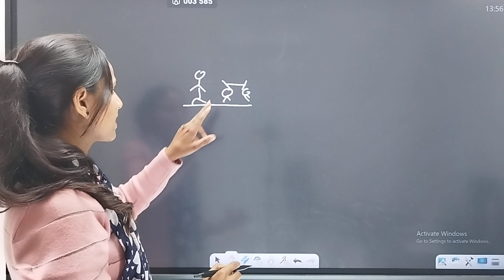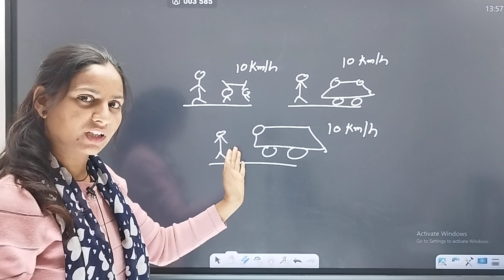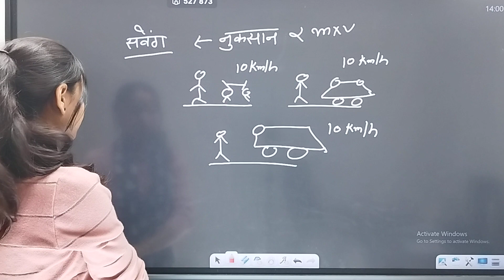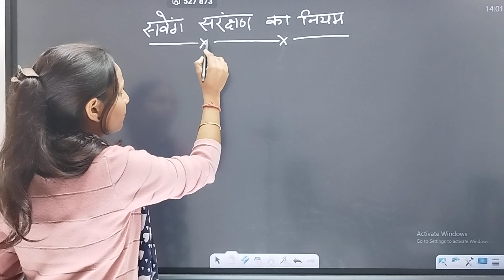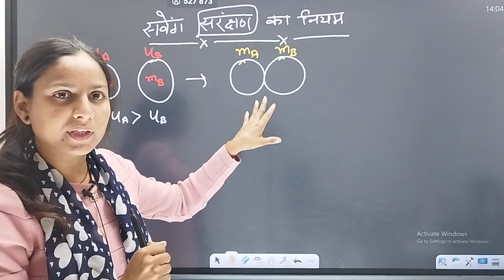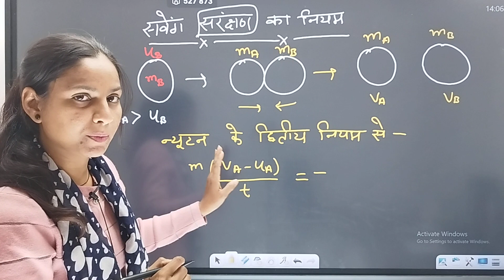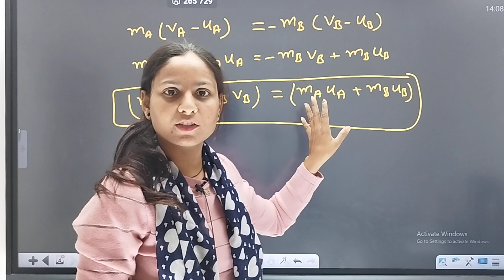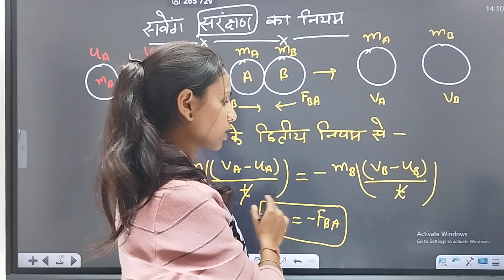संवेग के संरक्षण का नियम | chapter - 05 | L-4 | NCERT 2023 - 24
न्यूटन के तीसरे नियम द्वारा विज्ञान का एक ओर महत्वपूर्ण नियम ज्ञात होता है जिसे संवेग संरक्षण का नियम (Law of Conservation of Momentum) कहते हैं। संवेग संरक्षण के नियम को  गति के दूसरे नियम से निगमन कर सकते हैं।
यदि एक या एक से अधिक वस्तुएं द्वारा एक दूसरे पर पारस्परिक बल लगाया जा रहा  तो इस क्रिया के पूर्व व पश्चात् उनका कुल संवेग संरक्षित रहता है, जब तक कि उन पर कोई बाह्य बल ना लगा           p = mv

आवेग (J): संवेग में परिवर्तन को आवेग कहा जाता है। J = Δ P = संवेग में परिवर्तन। वे भौतिक मात्राएँ जिनमें केवल परिमाण होता है और कोई दिशा नहीं होती है , जिन्हें अदिश मात्रा या अदिश कहा जाता है। उदाहरण: द्रव्यमान, आयतन, घनत्व, समय, तापमान, विद्युत धारा, दीप्त तीव्रता आदि।
न्यूटन के गति के तीन नियम हैं।

गति का प्रथम नियम – जड़त्व का नियम
गति का द्वितीय नियम – संवेग का नियम
गति का तृतीय नियम – क्रिया-प्रतिक्रिया नियम
1. गति का प्रथम नियम (जड़त्व का नियम)
न्यूटन के गति के प्रथम नियम के अनुसार, यदि कोई वस्तु विरामावस्था में है तो वह विरामावस्था में ही रहेगी। वस्तु पर कोई बाह्य बल लगाकर ही वस्तु को विरामावस्था से गति की अवस्था में परिवर्तित किया जा सकता है। एवं यदि कोई वस्तु गतिशील अवस्था में है तो वह एक समान चाल से सरल रेखा में चलती ही रहेगी। जब तक उस वस्तु पर बाह्य बल न लगाया जाए। इसे गति का प्रथम नियम कहते हैं। इसे जड़त्व का नियम भी कहा जाता है।
उदाहरण
(1) चलती रेलगाड़ी से अचानक उतर जाने पर व्यक्ति आगे की ओर गिर जाते हैं।
(2) खिड़की के शीशे पर बंदूक से गोली मारने पर शीशे में छेद हो जाता है।